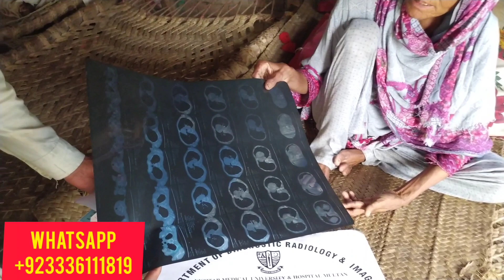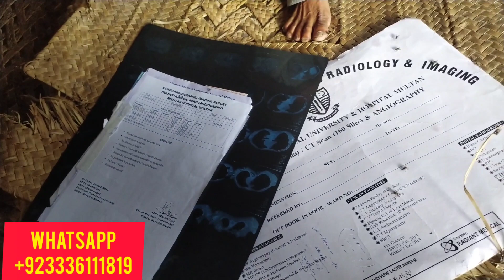The mother took her child out of school and made him work||Rahy Insaniyat||tour and taste